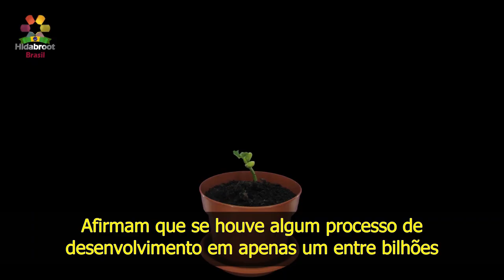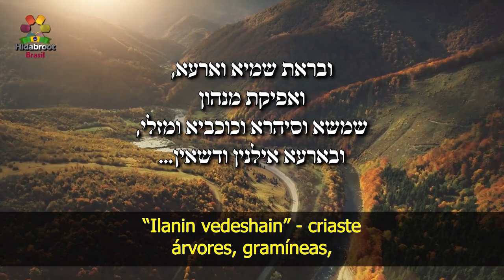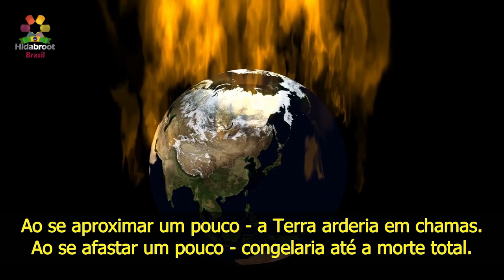11 - Vida em outros planetas - Rabino Zamir Cohen - Hidabroot Brasil (2020)